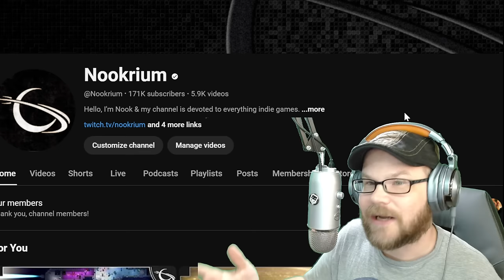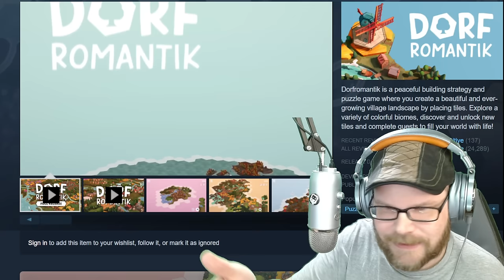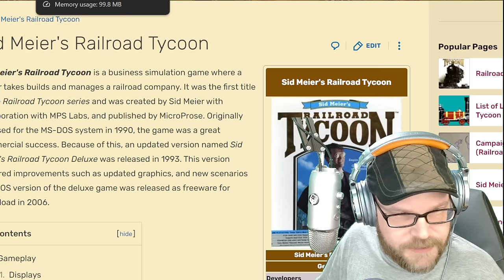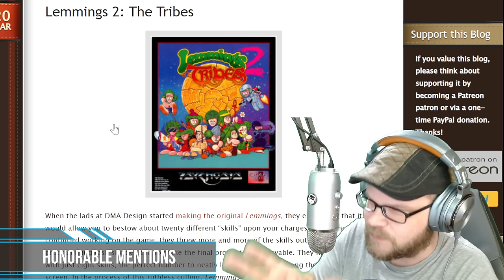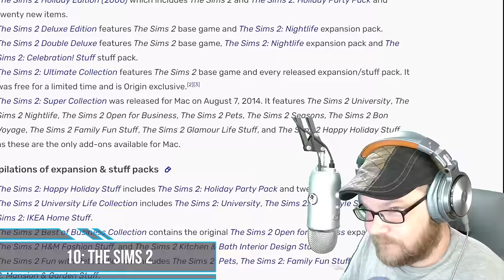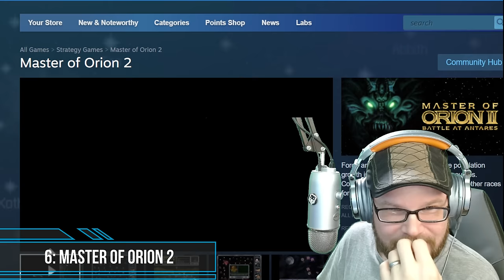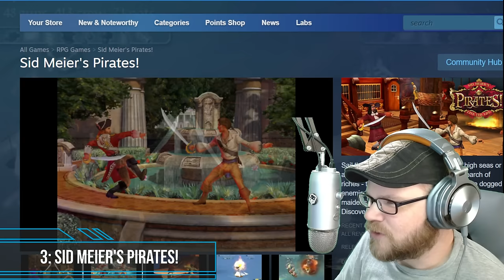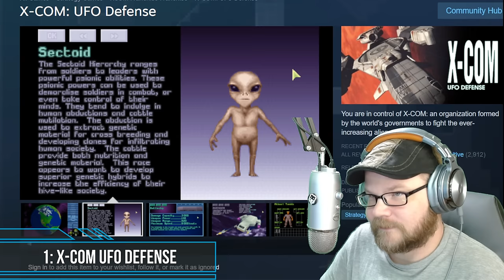My Favorite Games Ever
I've put together a top 20 list of my favorite games ever (plus a few honorable mentions)

0:00 - My favorite games of all time
1:04 - 20. Monkey Island 3
2:24 - 19. KeeperRL
3:54 - 18. Anno 1602
5:23 - 17. Red Alert 2
6:36 - 16. Tropico 4
7:49 - 15. Dorfromantik
9:22 - 14. Sid Meier's Railroad Tycoon
10:55 - 13. Sim City 2000
11:46 - 12. Age of Empires 2
13:07 - 11. Songs of Syx
14:36 - Honorable Mentions
20:47 - 10. The Sims 2
22:28 - 9. Kenshi
23:53 - 8. StarSector
24:51 - 7. RimWorld
26:36 - 6. Master of Orion 2
27:50 - 5. Sid Meier's Civilization 2
30:35 - 4. Sid Meier's Colonization
31:43 - 3. Sid Meier's Pirates!
33:09 - 2. Dwarf Fortress
34:29 - 1. X-Com UFO Defense